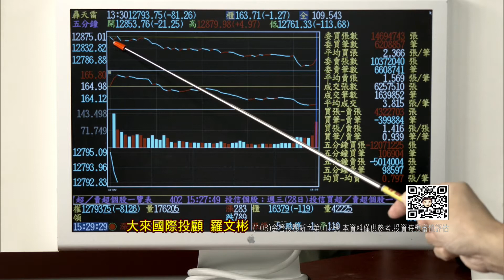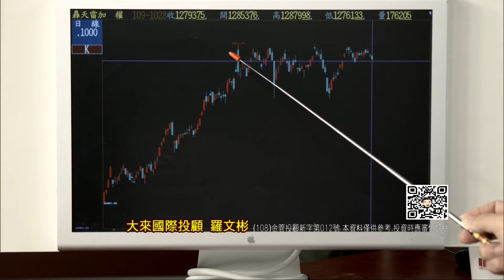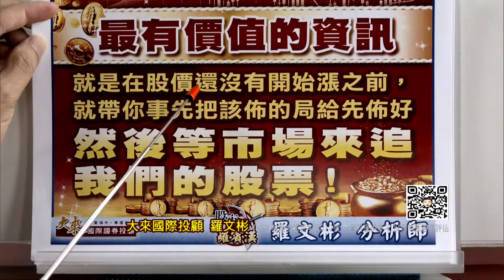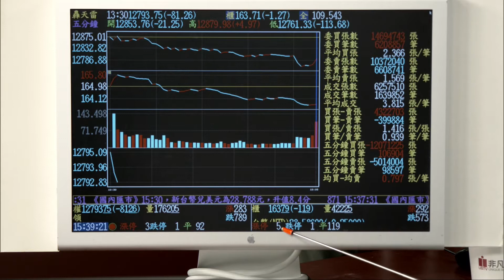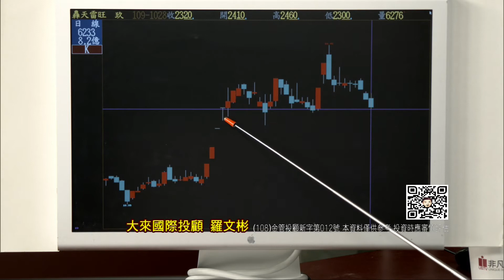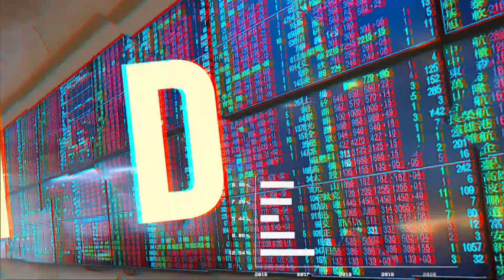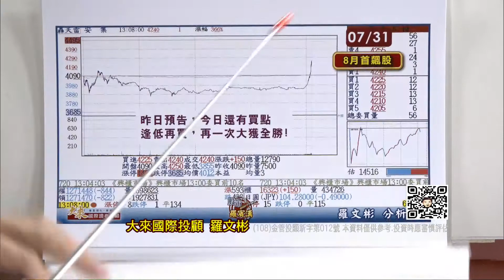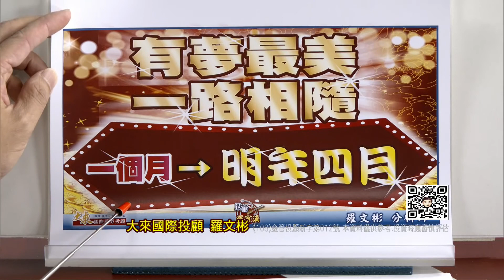20201028股市羅賓漢